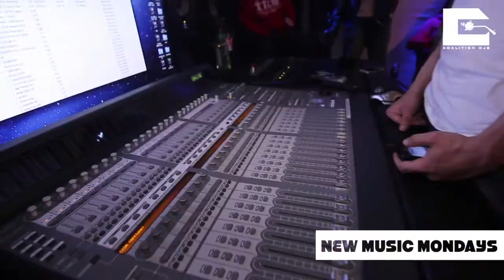Coalition DJs: New Music Mondays 1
Coalition DJs New Music Mondays is a weekly meeting held at a "secret location" every Monday from 6-8pm EST with all of our DJs in attendance.  At these meetings, we allow the artists that come in to play 3 songs (usually first verse + hook) and get face to face feedback from the guys.  We've found that this is extremely helpful for artists that are 1) trying to decide what record(s) to push in the streets or 2) looking to develop some kind of personal rapport or relationship with the DJs.  We've picked hit singles for some of the biggest artists in the music industry.  We've also saved several artists thousands (and in some cases, millions) of dollars in wasted money by advising them to not invest in records that wouldn't perform as well.

NMM is an invaluable tool in that we wish more and more artists would utilize along their journey to the top. We aren't the #1 DJ crew in the world for nothing!